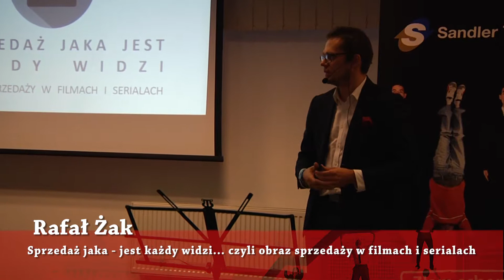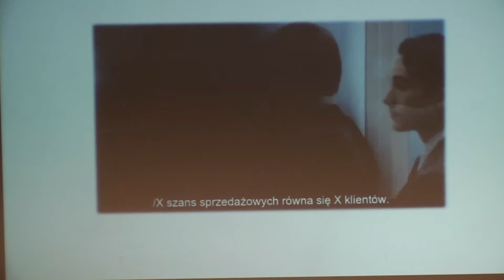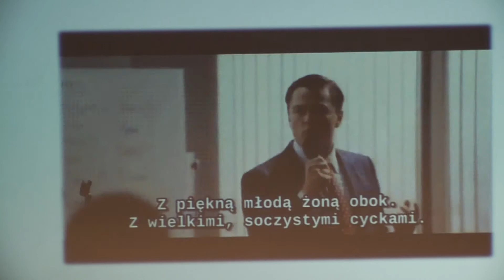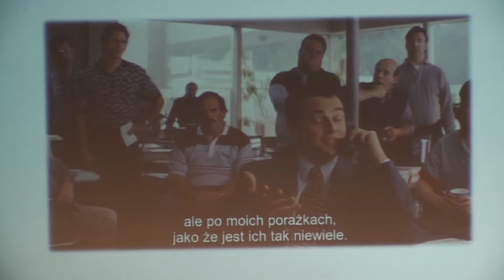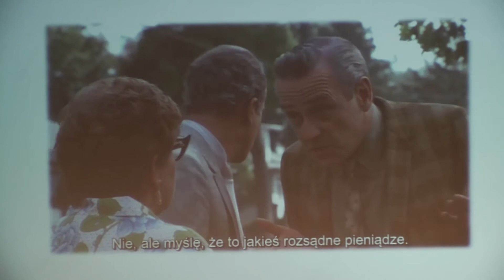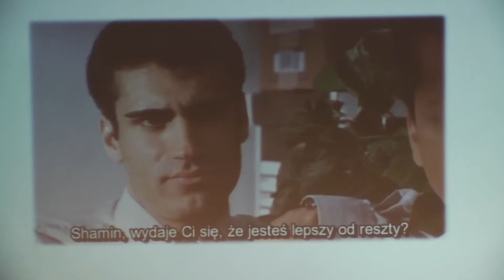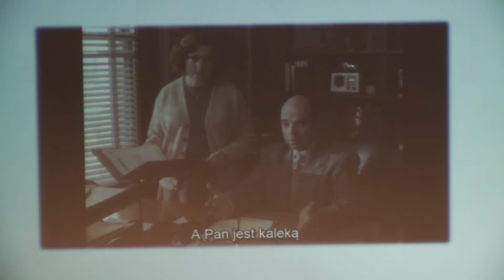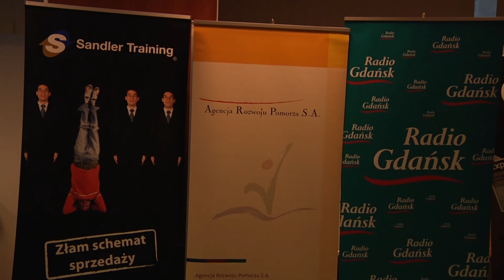Rafał Żak - Obraz sprzedaży w filmach i serialach, 18.11.15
Jakich sztuczek używają medialni sprzedawcy?
Czy znajdziemy choć jednego medialnego sprzedawce, który jest pozytywnym bohaterem?
Skąd bierze się taki obraz świata sprzedaży?

Morfologia Sprzedaży to największa w Polsce północnej konferencja przeznaczona dla ludzi związanych ze sprzedażą. Od 2012 roku na każdej edycji konferencji  gościmy ponad sto osób, dla których zarządzanie sprzedażą to codzienny obowiązek i zarazem przyjemność.

W gronie prelegentów gromadzimy ekspertów zarządzania, komunikacji biznesowej i sprzedaży oraz najlepszych mówców biznesowych inspirujących menedżerów do wprowadzania udoskonaleń w działaniu swoich zespołów handlowych. Głównym Partnerem Merytorycznym konferencji jest Sandler Training - firma będąca światowym liderem w rozwiązaniach doradczych i szkoleniowych dla menedżerów sprzedaży i handlowców. Zapraszamy na www. oraz na